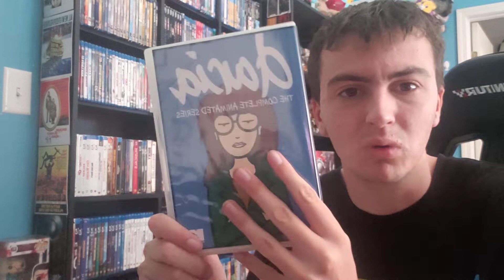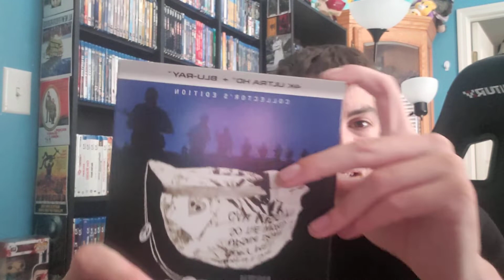They Live 4k Haul